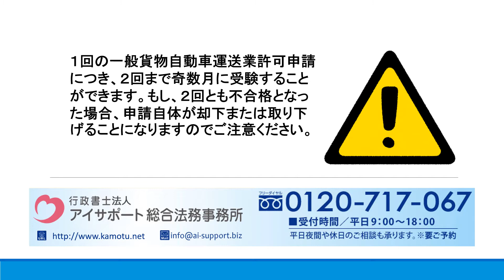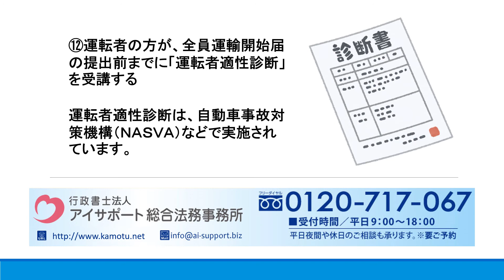一般貨物自動車運送業を始めるまでの手順とは？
一般貨物自動車運送業を始めるまでの手順について解説しております。